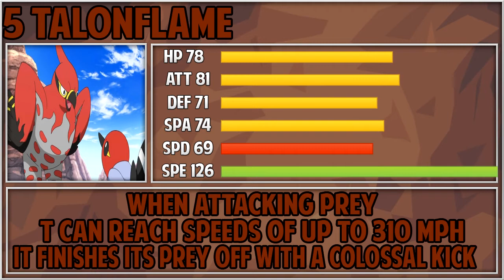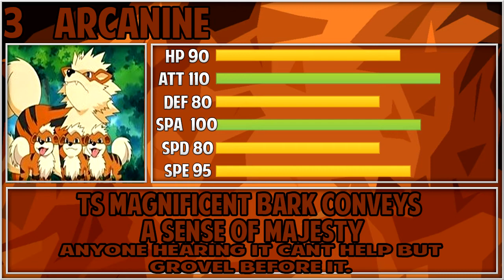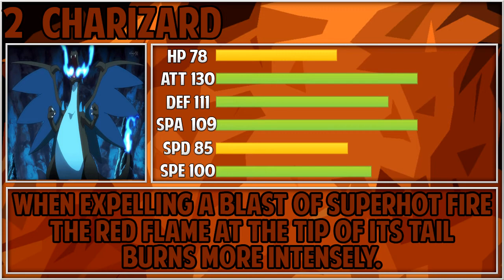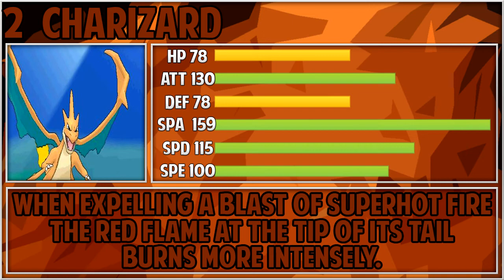My Top 5 Fire Type Pokemon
Sorry i had uh mic probs near the le start!  anyway its a  top 5 fire types :D